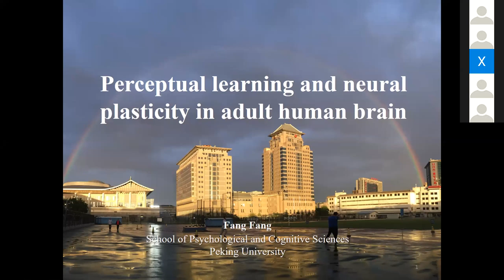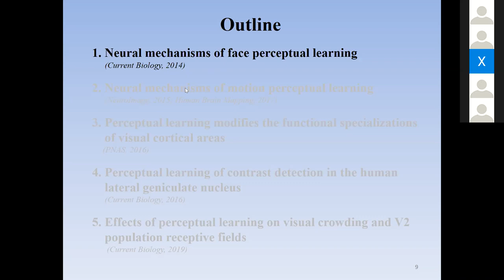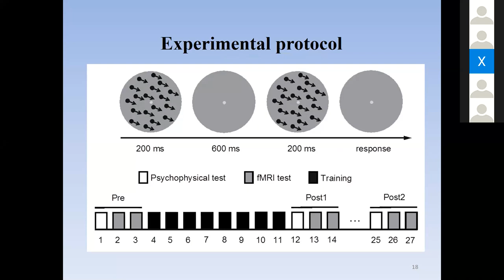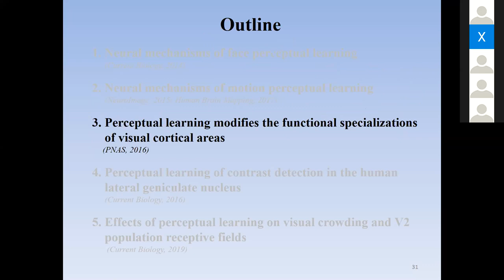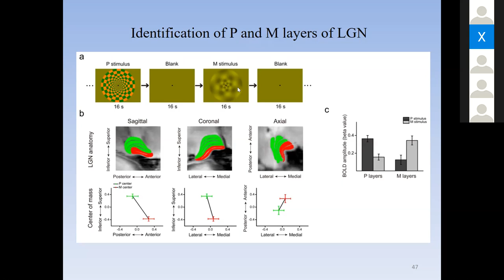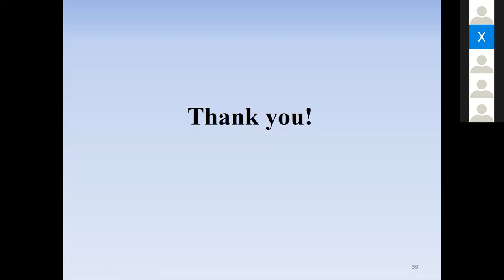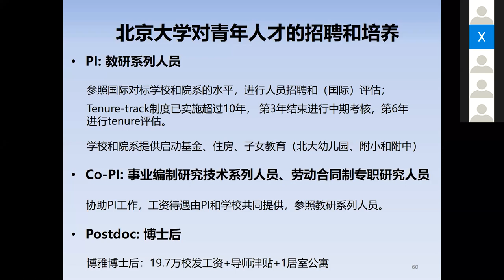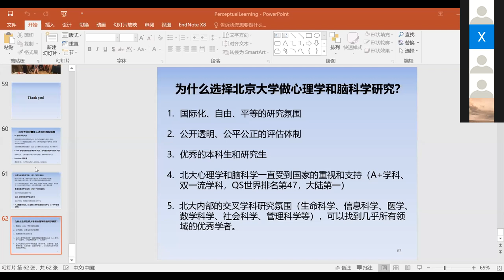Day1 Keynote—FangFang, PKU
Keynote talk
Perceptual learning and neural plasticity in adult human brain